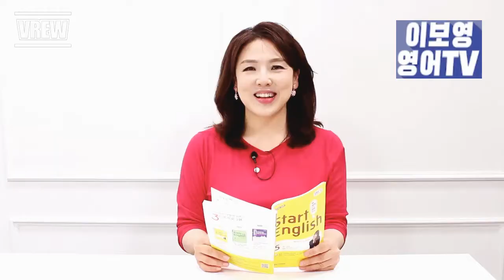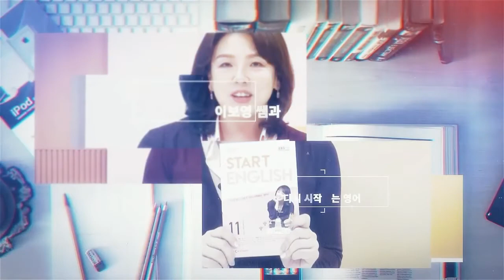[스타트잉글리시] EP131. 일상 생활에서도 정말 많이 쓰는 단어 budget 이렇게 발음해야 합니다!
회사에서도 일상 생활에서도 버짓 ‘budget’ 이라는 말 정말 많이 쓰죠

그러다보니 영어로 말할 때에도 무심코 ‘버짓’ 이라고 말하게 되는데, 그 올바른 발음을 알려드립니다.

EBS FM 스타트 잉글리시 5월 7일 방송에 덧붙여 틀리기 쉬운 발음도 바르게 교정해보고, 여러 가지 예문과 표현을 알아 봅니다.